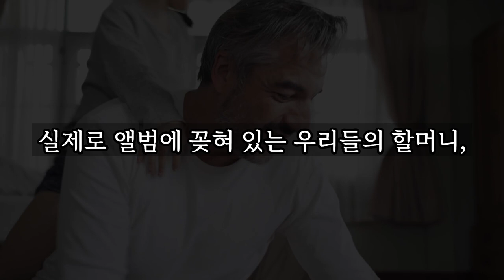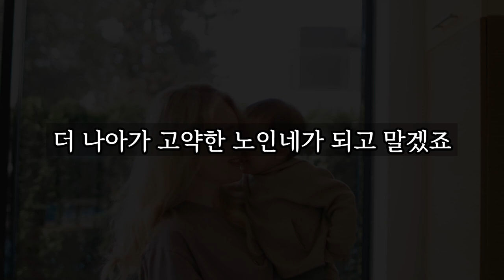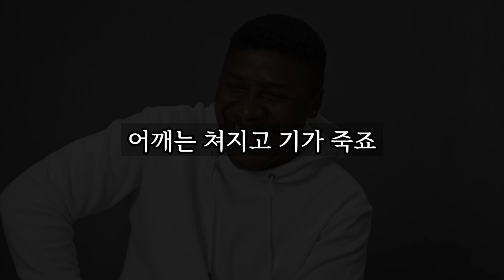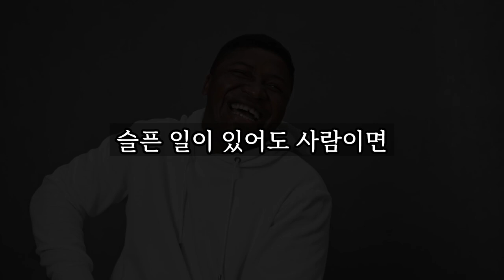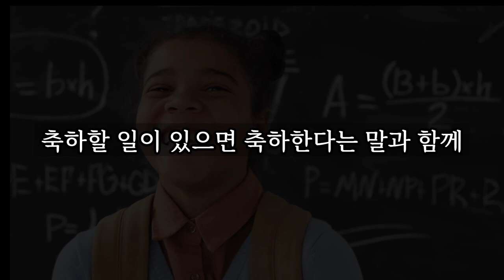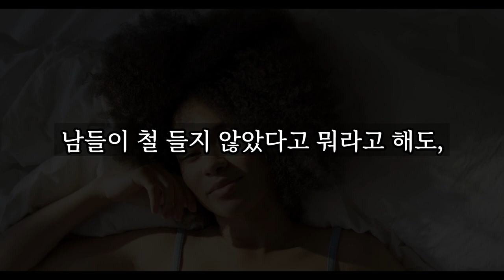나이 들어도 어리게 살아가는 4가지 비결 │노후준비, 노후대책, 노후대비